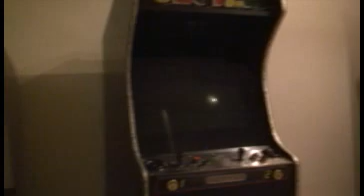Club Belambra Neige et Ciel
Composé de 202 logements « Nouvelle Génération », répartis dans dans un immeuble de 16 étages, avec ascenseurs, dominant la vallée,avec vue panoramique. Accès gratuit à la piscine de la station et à 1 court de tennis de la station